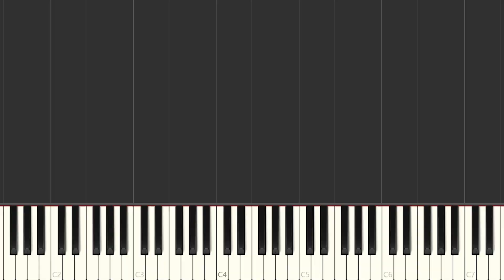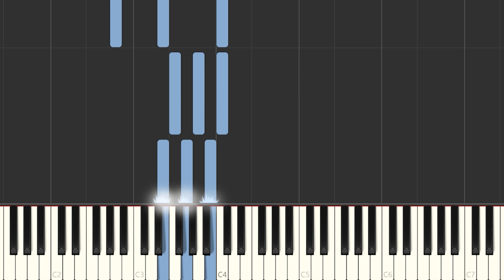Feid, Young Cister, Pailita - el único tema del ferxxo | Piano Tutorial / Partitura / Karaoke / MIDI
Aquí tenéis el tutorial de cómo tocar @Feid  , @youngcister  , @PAILITA.Oficial  - el único tema del ferxxo  con la partitura , el vídeo y el MIDI